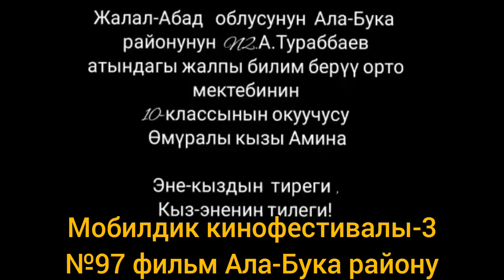№ 97 . Мобилдик кинофестивалы -3 Конкурсант Өмүрали кызы Амина Ала-Бука району